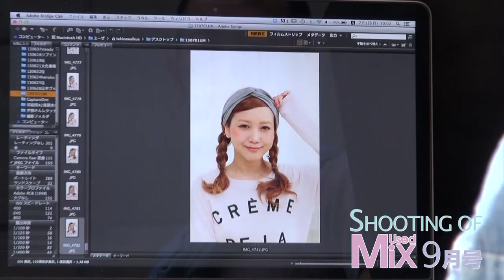Used Mix 9月号表紙撮影 田中里奈 │ Magazine Shoot HKTV 109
【コーナー】
HARAJUKU SNAP MOVIE